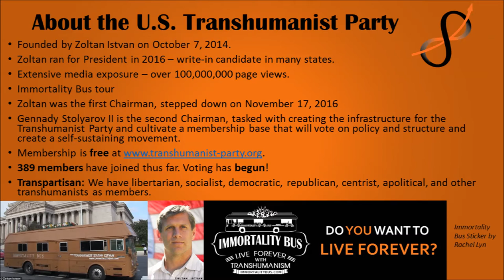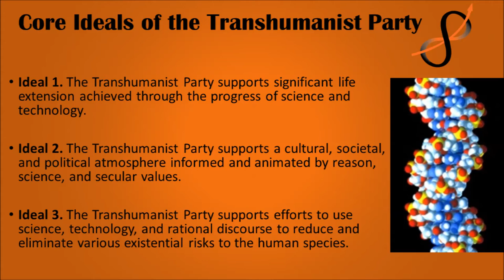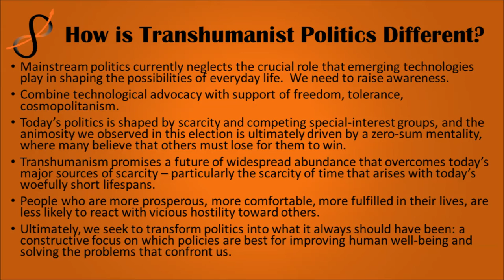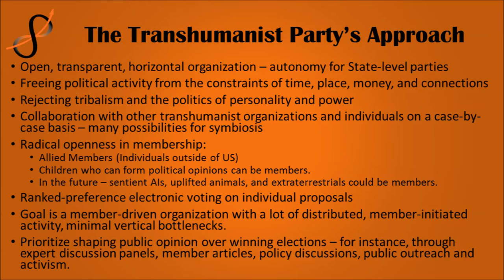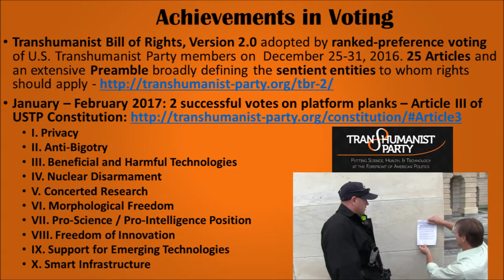The U.S. Transhumanist Party - Pursuing a Future of Extreme Progress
Gennady Stolyarov II, Chairman of the U.S. Transhumanist Party, delivered this presentation virtually at the Extreme Futures Technology and Forecasting (EFTF) Work Group on March 11, 2017.

Mr. Stolyarov outlines the background and history of the Transhumanist Party, its Core Ideals, its unique approach to politics and member involvement, and the hopes for transforming politics into a constructive focus on solutions to the prevailing problems of our time.

At the conclusion of the presentation Mr. Stolyarov answered a series of questions from futurists Mark Waser and Stuart Mason Dambrot.

Become a member of the U.S. Transhumanist Party for free